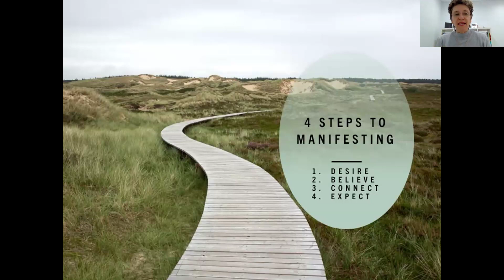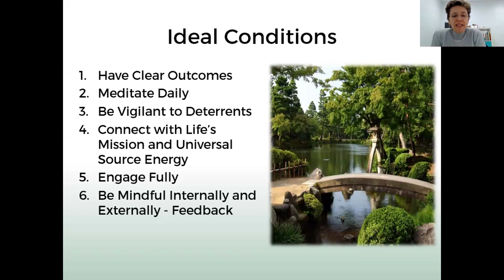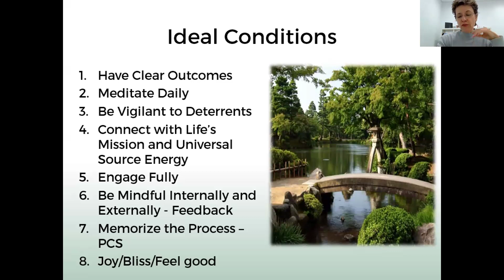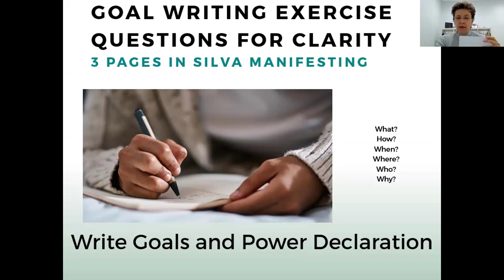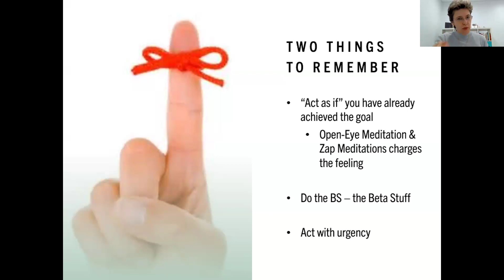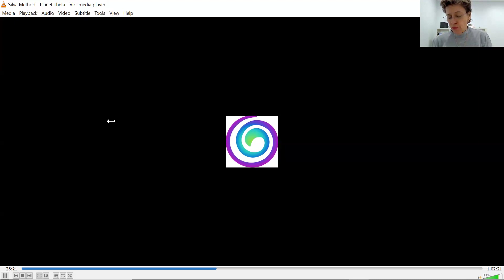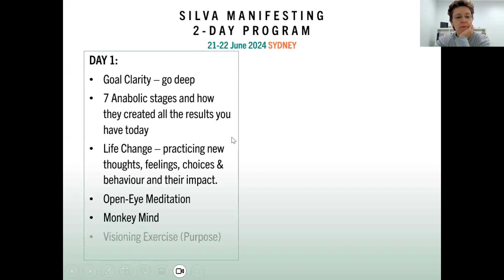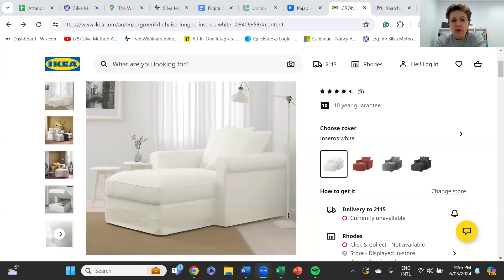8 Conditions for Manifestations w Silva Manifesting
This teaching is based on Silva Manifesting, a personal development program developed by Laura Silva, daughter of Jose Silva who created The Silva Method.

Silva Manifesting is a 2 day program, and has 11 NEW techniques (not found in The Silva Method foundational core 4 day program). It equips a person to manifest effectively, and consistently. This webinar covers the 8 conditions for manifestations to occur.